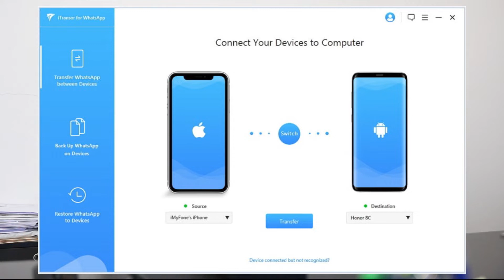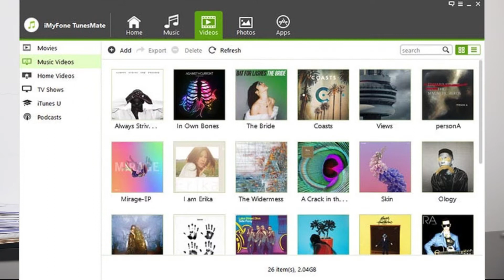iPhone 11 Pro Max Unboxing + Giveaway - MrWhyRus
4 Lucky winners will get rewarded in this Giveaway, watch this video till end to know everything about the giveaway and the Premium iPhone 11 Pro Max unboxing

i would like to say thanks to iMyFone, 2 Lucky winners will get iTransor for whatsapp License and 2 Lucky winners will get Tunesmate iPhone Transfer License.

here are links to download softwares for your iphone

Transferring WhatsApp from Android to iPhone or from iPhone to Android made easy by iMyFone, and transferring  Media between Pc/Mac to iPhone has become easiest than ever.

Love, Dubai

Mr WhyRus - The TroubleShooter